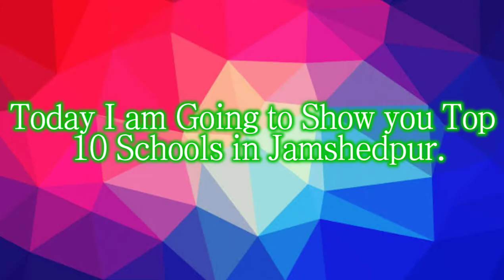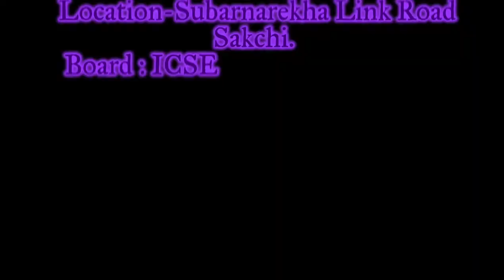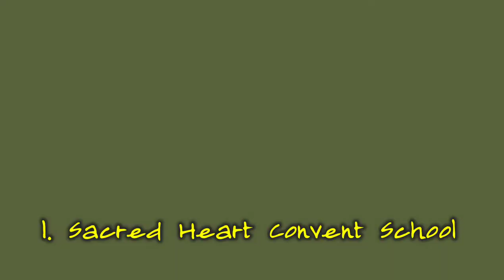TOP 10 Schools in Jamshedpur 🔥Jharkhand 🔥 Top School in Jamshedpur. 🔥 ICSE, CBSE.